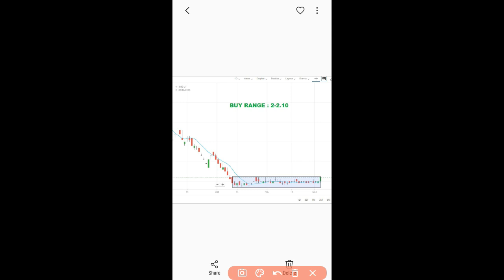Rattanindia Power Share News, Target- Penny Stock 2020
here latest youtube stock market shorts news upate on Rattanindia Power Ltd. stock is tardig at rs 2 and you cab buy rattaninida power ltd. stock and wait for the target of rs 4. top penny stock to buy now for year 2020 or 2021 that can easily provide 100% return in next 2 month.. if video help you so please share, like and comment.

ABOUT: RattanIndia Power Limited is engaged in the business of dealing in power generation, distribution, trading and transmission and other ancillary and incidental activities.

• rattanindia infrastructure ltd share price
• rattanindia power news
• unitech share price
• rattanindia power limited share price

equity investment
buy shares
derivative trading
commodity trading
investment companies
trading platforms
indian broker
trade advisor
best trading website india
top brokers
trading signals
currency market in india
equity portfolio
investment companies in india
best equity
forex trading wiki
fx market
nifty prediction
nifty call
mcx tips
commodity tips
share tips
stock tips
intraday calls
nifty tips
stock market tips
stock advice